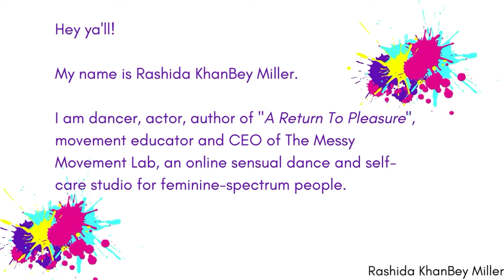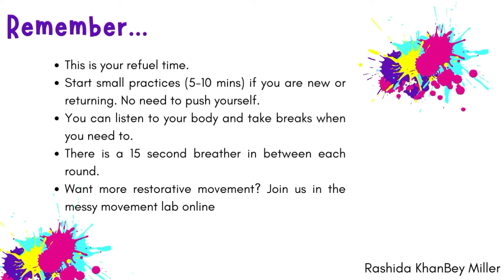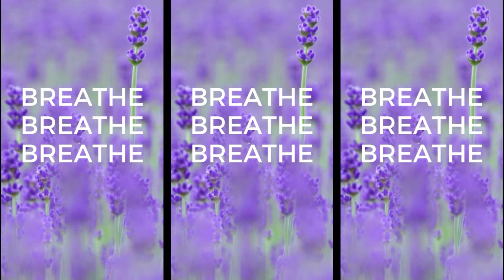Messy Movement Five Minute Practice: Turn The Beat Around x Sue Robinson